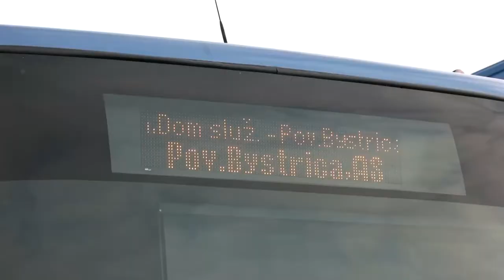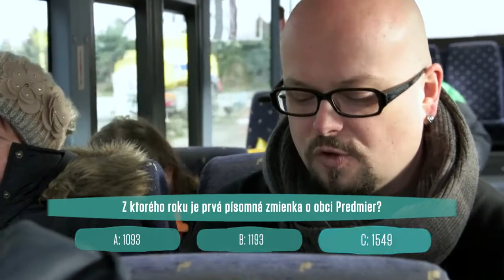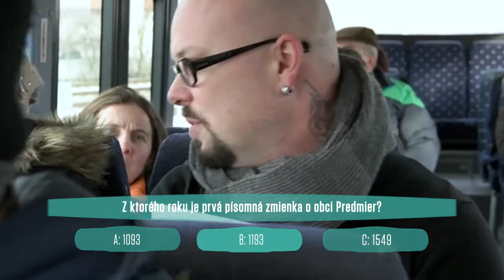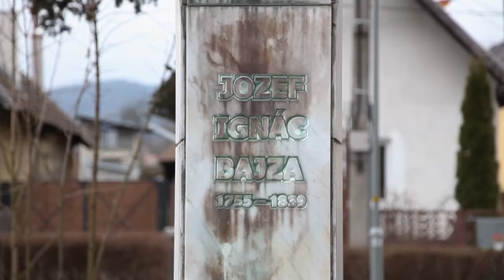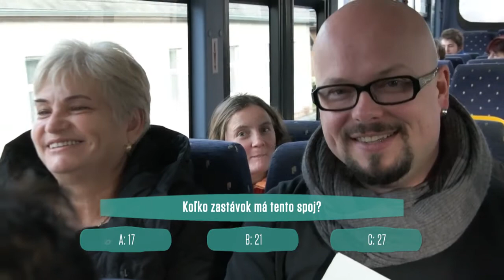Busmánia 35- 26.12.2017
Zábavný cestovateľský kvíz